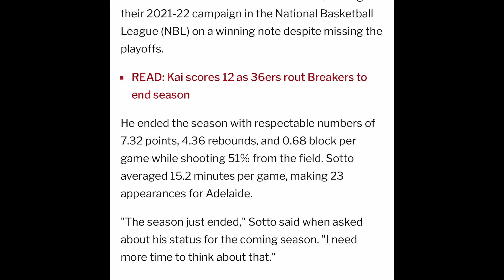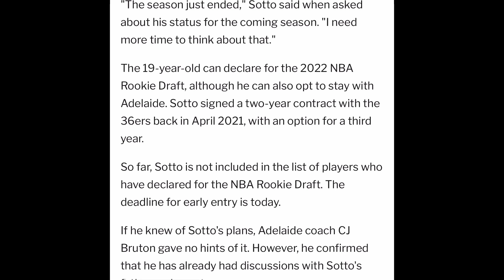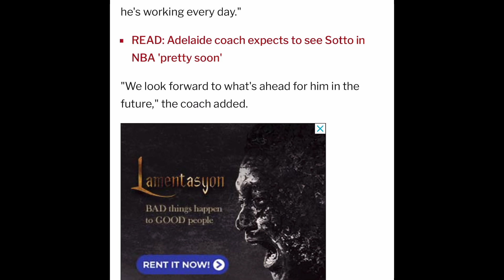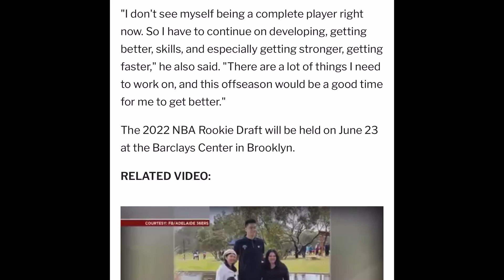Kai Sotto napili nasa NBA napaka humble nya sa Interview hindi na tayo magugulat abangan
Kai Sotto napili na sa NBA napaka humble sumagot sa interview hindi na tayo magugulat ... abangan!!!